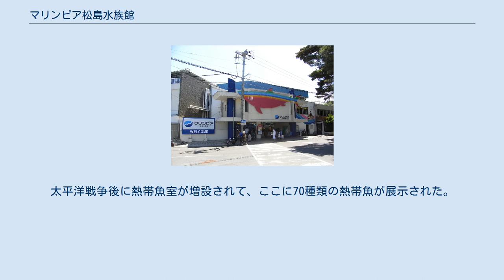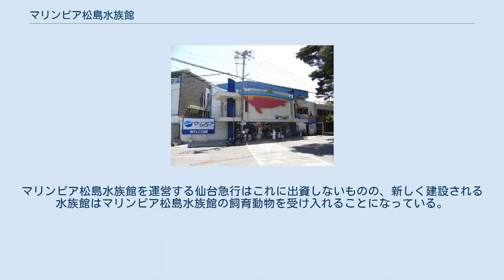マリンピア松島水族館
日本の水族館_(廃止)
マリンピア松島水族館（マリンピアまつしますいぞくかん）は、かつて宮城県宮城郡松島町に存在した水族館。
日本三景・松島の松島海岸公園グリーン広場南端に立地していた。
1927年（昭和2年）4月1日に開館し、2015年（平成27年）5月10日に閉館した。
 1927年（昭和2年）開館。
日本では富山県の魚津水族館に次いで2番目に長い歴史を持つ水族館であった。
また、閉館直前には同一場所にある水族館としては日本最古であった。
面積約7,400m2の県有地を借りて設置されていた。
 1969年（昭和44年）からは仙台急行株式会社が運営、松島観光の主要施設の1つであった。
年間入館者数は約35万人、売上げ約6.3億円。
 仙台市の仙台港背後地（みなと仙台ゆめタウン）に移転予定と報じられていたが、2010年（平成22年）8月に移転計画は白紙になった。
 2011年（平成23年）3月11日の東北地方太平洋沖地震（東日本大震災）に伴う津波で浸水し、停電・断水も加わって、飼育動物の一部を失い営業休止していたが、同年4月23日に営業を再開した。
 伊豆沼など宮城県内で駆除されたブラックバスを保全団体から無償で譲り受け、淡水魚の餌として活用していた。
 2015年（平成27年）5月10日に閉館し、建物も解体された。
 跡地には海をテーマにした社会教育施設が建設される予定である。
また飼育動物と飼育員は仙台港後背地に新設される「仙台うみの杜水族館」に移籍した（後述）。
 松島水族館は、1927年（昭和2年）4月に高橋良作の手によって開館した。
開館時の松島水族館は181平方メートルの敷地を持ち、観覧用水槽19基に松島湾内および近海の魚類約80種類を展示していた。
この他にも資料室や標本室、ボート遊びができる池や滑り台、ブランコなどがあった。
太平洋戦争後に熱帯魚室が増設されて、ここに70種類の熱帯魚が展示された。
 1970年（昭和45年）4月に水族館の経営権が仙台急行に移り、1974年（昭和49年）と1982年（昭和57年）には大きな改装が行われた。
水族館の建物は鉄筋2階建ての物へと建て替えられ、アシカパークやジャングルパークが設置された。
また、回転ボートや飛行塔、木馬、モノレールといったアトラクションが新設されて、面目を一新した。
この頃、飼育が難しいとされるマンボウが松島水族館で展示されていた。
「プクプク」と名付けられたマンボウは飼育日数426日を数え、日本国内におけるマンボウ飼育の最長日数を更新した。
また、プクプクの次に飼育された「ユーユー」は1379日飼育され、松島町から準名誉町民の称号を贈られた。
マンボウの他にも、1984年（昭和59年）にラッコが、1987年（昭和62年）にイロワケイルカが展示動物として新たに加わった。
 2011年（平成23年）3月11日の東北地方太平洋沖地震（東日本大震災）による津波でけが人こそ出なかったものの1階部分に1メートル以上の浸水があり、淡水生物であるビーバー6匹のうち3匹が低体温症と海水を大量に飲んだ事による脱水症状で死亡、循環ポンプが壊れてマンボウ1匹、クラゲ65匹、熱帯魚、コマッコウなどが死んだ。
また館内にはヘドロもたまった。
飼育していた生物59種類212匹がこの被災により死亡しており、これは当時の飼育数の約5%であった。
 鶴岡市立加茂水族館からミズクラゲ、ハナガサクラゲ、ノーベル賞受賞者・下村脩のサイン入り切手シートなど、他にも大阪市の海遊館などからの熱帯魚の提供を受けて4月23日に営業を再開した。
 2001年（平成13年）頃から「老朽化」などを理由にリニューアルの検討が始まった。
 2005年（平成17年）3月に出された「松島町マリンプラン21計画書」では、松島海岸駅との間にペデストリアンデッキを設置し、建物を新築・改築するなどして現在地で再整備する計画が出されたが、資金面の問題や特別名勝内にあるための規制などで頓挫した。
 2008年（平成20年）6月29日、仙台市への移転構想が報道された。
福島県いわき市のアクアマリンふくしま（年間入館者数76万人～116万人。敷地面積5万6000m2）や秋田県男鹿市の男鹿水族館GAO（2万0073m2）との競争、施設の老朽化と耐震化の問題、また、アクセス道が渋滞のひどい国道45号のみであるのみならず、...